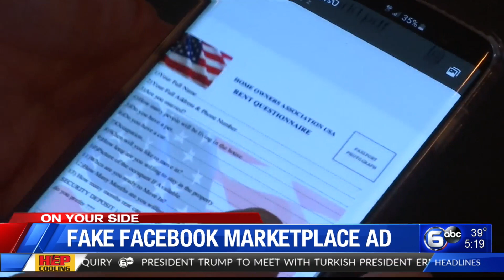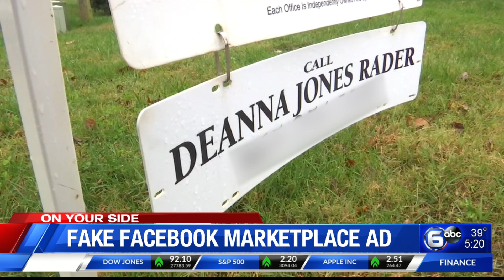Beware fake Facebook Marketplace ads